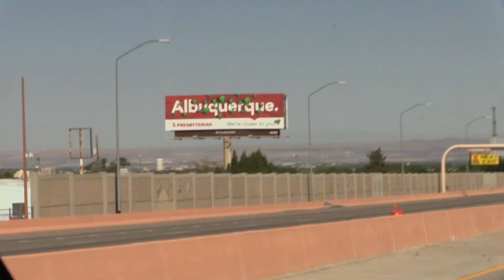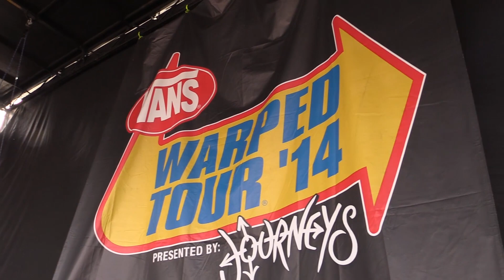On The Road with BFS on Vans Warped Tour '14 - Day Two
Bowling For Soup is on Vans Warped Tour 2014 Presented by Journeys this summer.

Day Two - Albuquerque!

Filmed and Produced by Crocker Productions